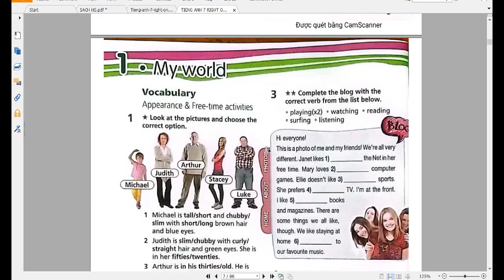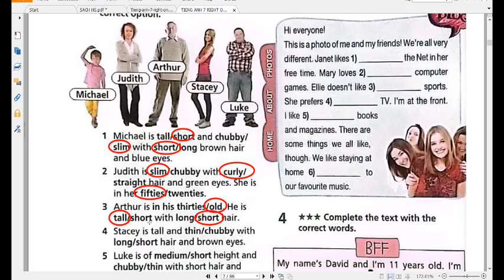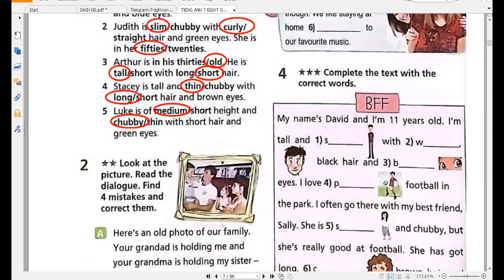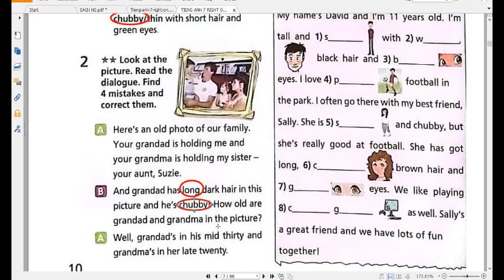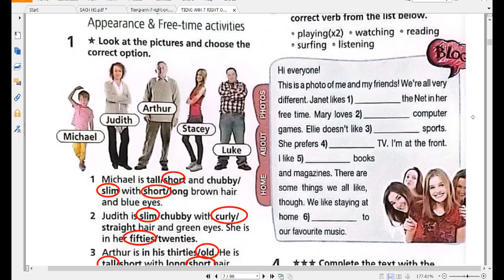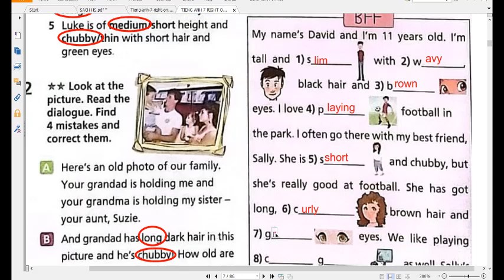Tiếng Anh 7 Right On (2024-2025) Workbook (Unit 1 My World) 1A Trang 10